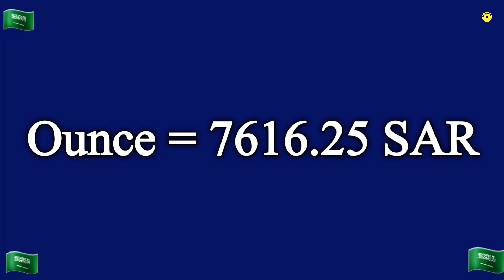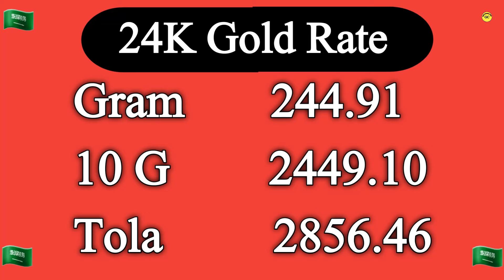Saudi Gold Price Today | 05 February 2024 | Gold Price in Saudi Arabia Today |Saudi Gold Rate Today